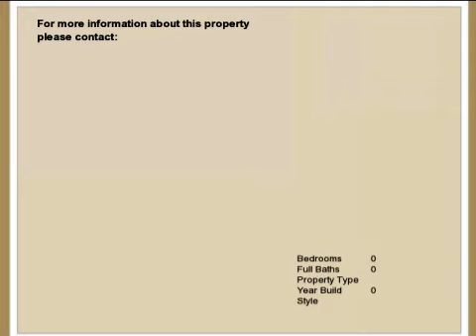Peter and The Wolf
Peter and The Wolf - for more info This is a slide show.